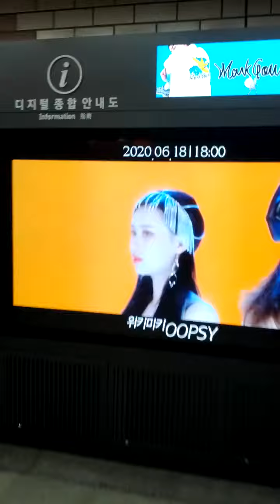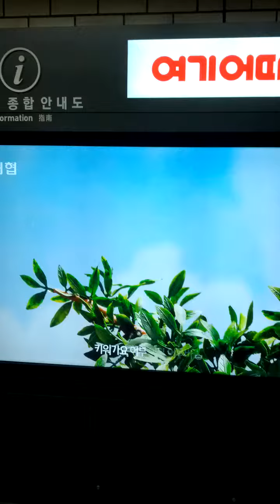Gupabal Station(320)-08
Sat 20th Jun 2020(AH 1441 Shawwal).